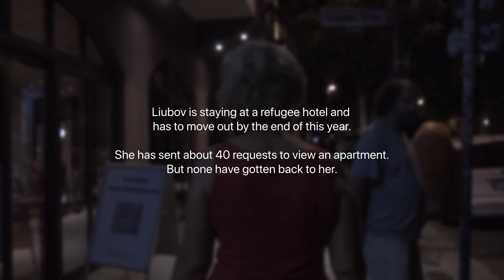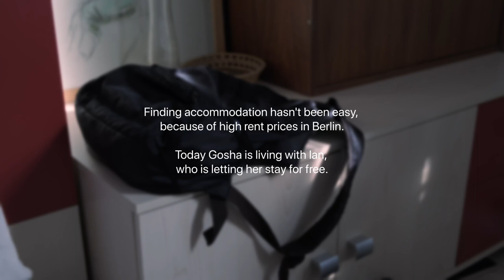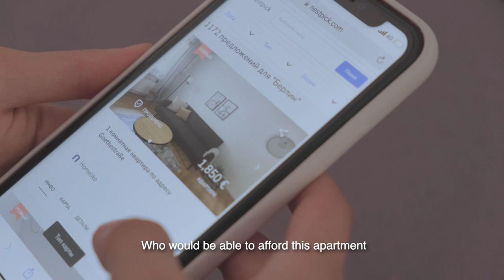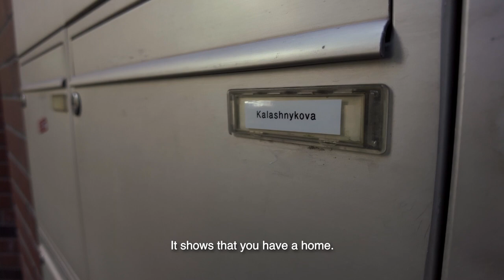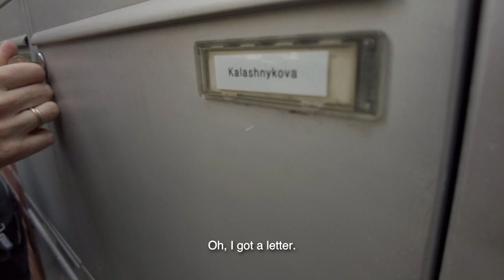GO-FAR 2022: Starting Over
As Ukrainians flee from war to Germany’s capital city, they immediately face Berlin’s housing crisis as rent prices have shot up to astronomical prices over the past decade. Bureaucracy and the language barrier make it even more challenging for these refugees to find a home. This documentary follows the stories of three women who each find different ways to settle down amid the uncertainty of their return to Ukraine.

By Kolette Lim, Khair Mas’od and Macarius Chia (GO-FAR 2022)